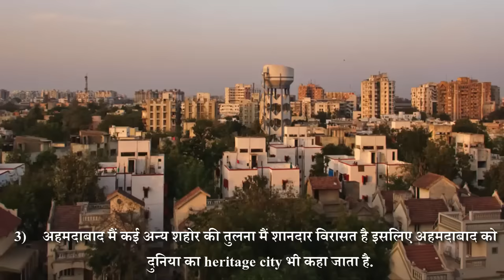Every Single Information about Ahmedabad – [Hindi] – Quick Support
Every Single Information about Ahmedabad – [Hindi] – Quick Support. इस विडियो में हम आपको बताने वाले हैं अहमदाबाद के बारे में हर एक जानकारी |